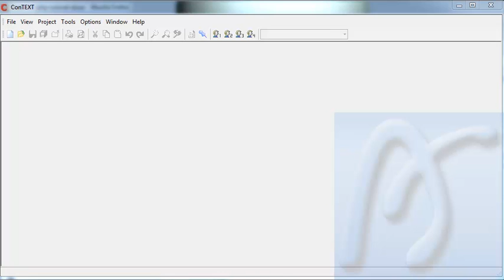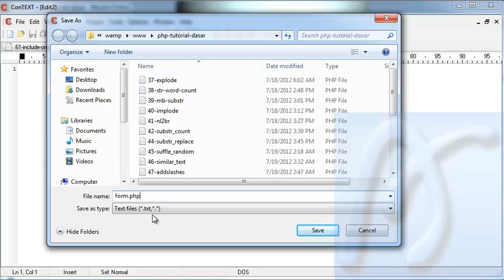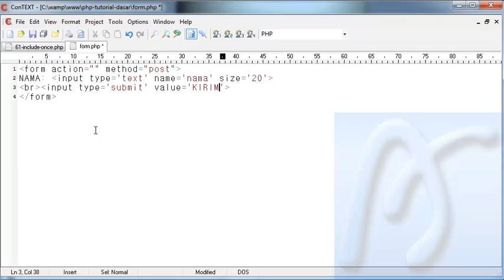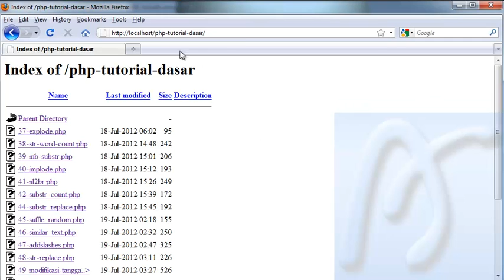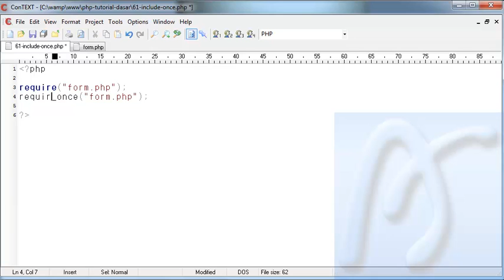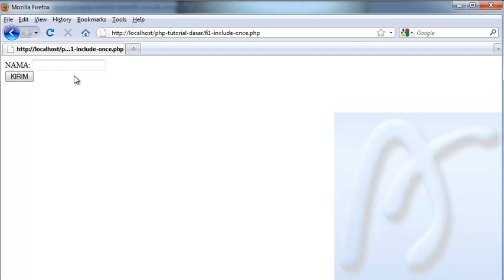PHP Dasar Video Tutorial 061 Include Require Once